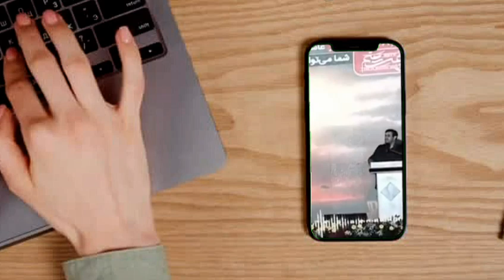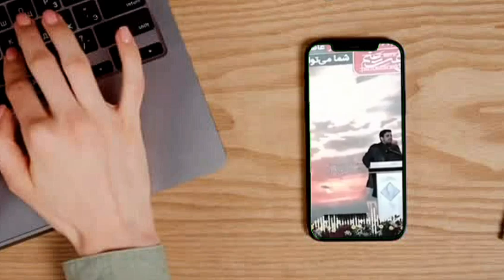تیکه سنگین رائفی پور به رضا پهلوی: معلول ذهنی... 😂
ایران
رائفی پور
استاد رائفی پور
سخنرانی رائفی پور
رائفی پور جدید
کلیپ خنده دار
پهلوی
رضا پهلوی
شاهزاده